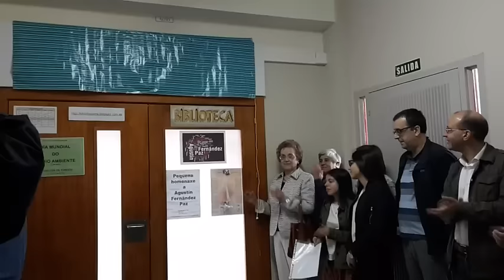Agustín Fernández Paz dálle nome á biblioteca do IES Basanta Silva de Vilalba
Descubremento da placa co nome de Agustín Fernández Paz na biblioteca do IES Basanta Silva de Vilalba.